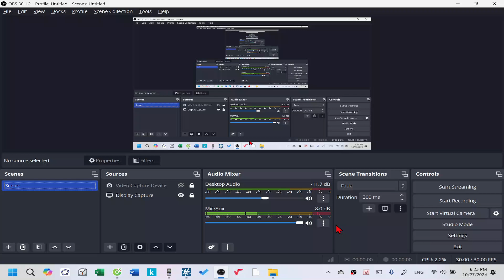Lecture 16| Câu 40| Team 2 lớp 12